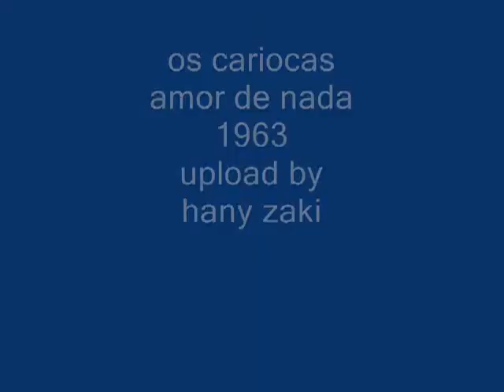os cariocas - amor de nada - 1963